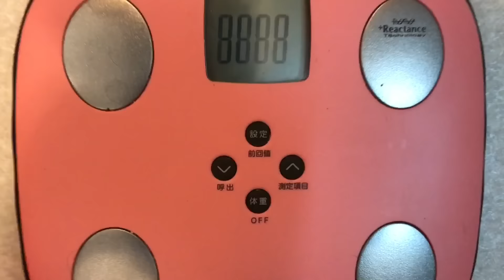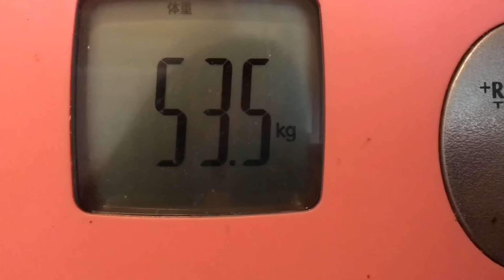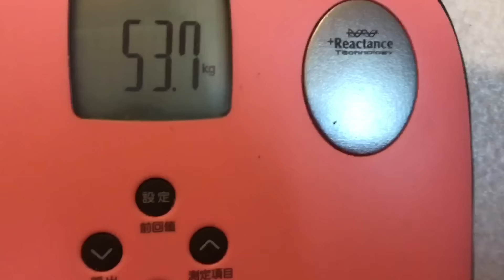【ダイエット5日目】私の「ながら運動法」紹介！！体重&食事全て見せます！【正月太り】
彩羽真矢アイドルプロジェクト☆1stCDアルバムに向けて始動！！ - クラウドファンディングCAMPFIRE
どうか一緒に夢をかなえさせてください！